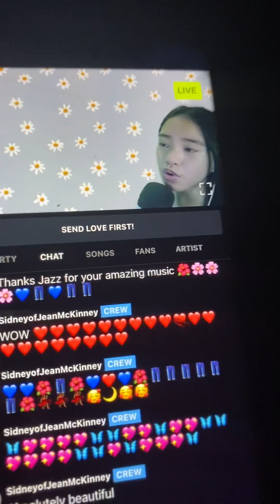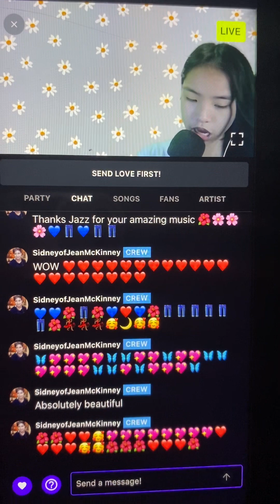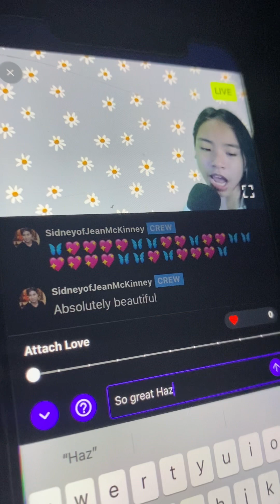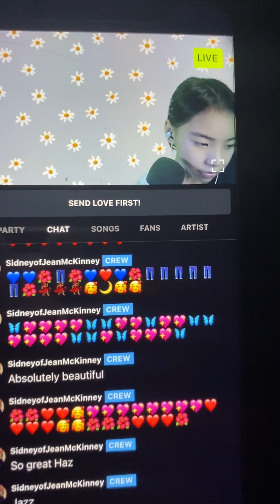AXEL & JAZZ SESSIONS LIVE STREAM JULY 23rd 2022